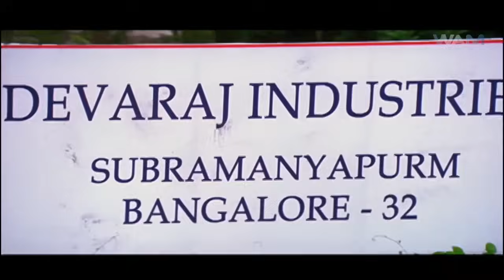फाइटर रानी ने दिया गुंडों को मुँह तोड़ जवाब। साऊथ मूवी का जबरदस्त एक्शन सिन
South Movie Romantic Scene,
South love story movies dubbed in hindi full movie,
New south action hindi dubbed,
South Indian kiss romantic scene,
South Indian love story movie,
New south romantic movie hindi dubbed,
South Indian movie new mein,
Love story south movie romantic scene,
South hindi movie love story new,
South Indian movie hindi dubbed superhit movie,
South romantic movie scene best,

Movie - FIGHTER RANI

So, join us on the “Channel’s Name” Channel for a cinematic extravaganza featuring legendary stars like Rajnikant, Allu Arjun, Chiranjeevi, Pooja Hegde, Dhanush,Thalapathy Vijay, Kamal Haasan, Prabhas, Mahesh Babu, Suriya, Rana Dagubatti, Ram Charan, Samantha Prabhu, Shruti Haasan, Rashmika Mandanna, Anushka Shetty, Shriya Saran, Rakul Preet etc

Also, Discover a diverse range of genres including action movies, spine- tingling horror movies, heartwarming romantic movies, gripping suspense thriller movies and much more. Our extensive movies showcase the best of Telugu Movies, Kannada Movies, Malayalam Movies,Tamil Movies ensuring there’s something for every movie lover.